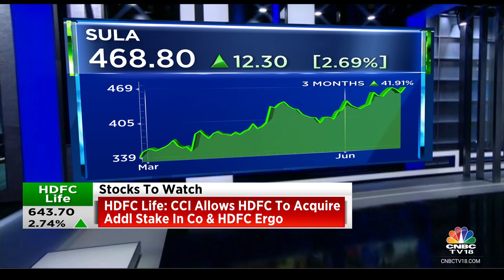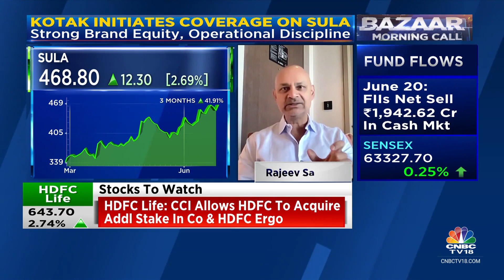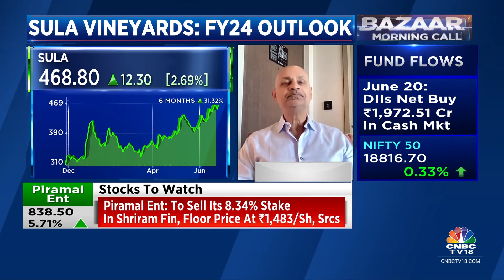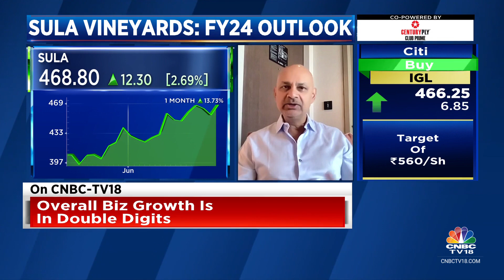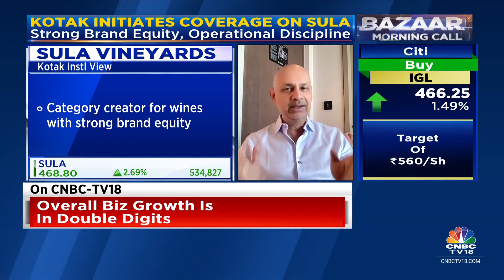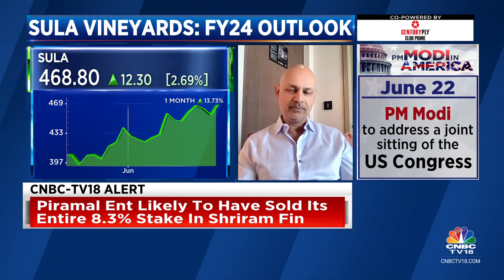Sula Vineyard's Demand Outlook For Wine Tourism Business | CNBC TV18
OnCNBCTV18 | Company has been adding around 100 bps in the premium category over 4 years, says Rajeev Samant, MD & CEO, @sula_vineyards. Tells @_prashantnair, @_soniashenoy & @SurabhiUpadhyay that they do not intend to be in the hospitality business

n18oc_business